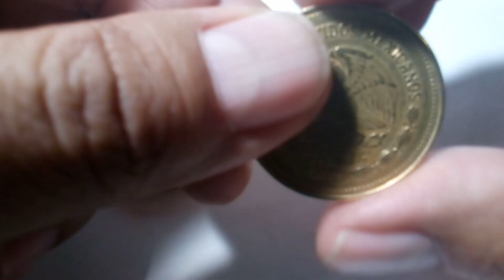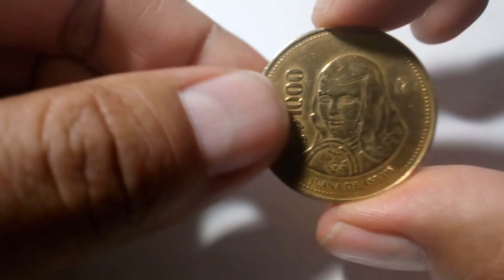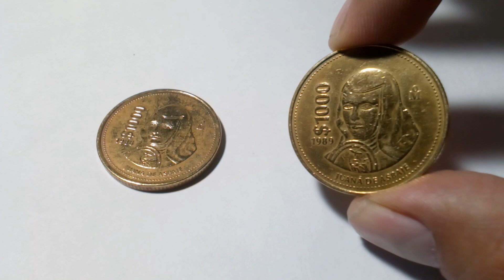Moneda $1000 Pesos Juana de Asbaje / monedas mexicanas / monedas de mexico / sor juana / proof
KM # 536 1000 PESOS Años de Acuñación: 1988 a 1992
15.0000 g., Aluminio-Bronce, 30.5 mm. Tema:
Juana de Asbaje Obv: Armas nacionales, águila izquierda Rev:
Busto 1/4 a la izquierda con valor diagonal en el borde izquierdo Canto: estriado
Ceca: Ciudad de México